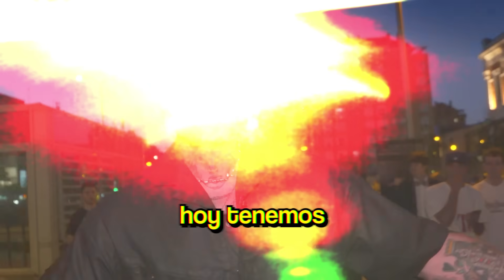Salí a comprobar si los fans de LOKI conocen a LOKI!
Así fue el estreno de Loki Temporada 2 en la estación de Príncipe Pio. ¿Y vosotros? ¿Qué tan fans de Loki sois? ¿Sabríais responder a todas las preguntas correctamente o el Dios del engaño os puede?
Segunda temporada ya disponible en Disney + Loki @disneypluses

​💢Fr4s3 r4nd0m ak1 j3j3​​💢​